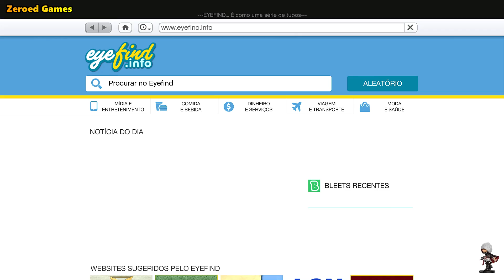#086 - GTA 5 - Educando Filho - 68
- Esse conteúdo pode conter spoiler.
- Não recomendado para menores de 18 anos, pode ter cenas de violência, mortes, linguagem obscena, infrações, drogas, assassinatos, crimes e sangue.
- O material é um detonado jogado em Off e disponibilizado para entretenimento.
- Não tem como objetivo ser completo apenas zerar.